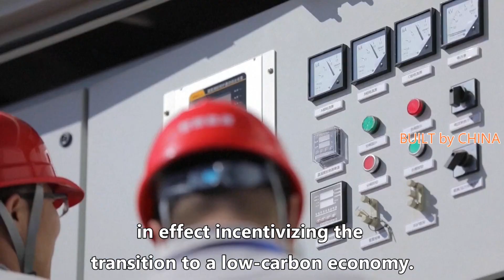China will become the world's largest carbon emissions trading market | 中國將成為全球最大的碳排放交易市場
China's national carbon market will become the world's largest emissions trading system when it formally launches later this month, said an official at a State Council Information Office press briefing on Wednesday.

In the initial stage, trading will only be carried out within the power generation industry, but will later be expanded to include other industries, said Vice Minister of Ecology and Environment Zhao Yingmin.

"This year is the first compliance cycle of the national carbon market, which includes over 2,000 key emission units in the power generation industry. We estimate that the carbon emissions by the 2,000-plus companies covered in the first batch of trading will exceed four billion tons of carbon dioxide, meaning once China's carbon trading market is launched, it will become the world's largest in terms of the amount of greenhouse gas emissions covered," said Zhao.

Under the mechanism, companies are assigned quotas for carbon emissions based on their output as well as industry-specific factors. Companies can then sell excess emission allowances to those in need of more pollution quotas, in effect incentivizing the transition to a low-carbon economy.

The establishment of a carbon trading market is an important mechanism for China to achieve its goals of peaking carbon dioxide emissions by 2030 and realizing carbon neutrality by 2060.

週三在國務院新聞辦公室舉行的新聞發布會上，一位官員表示，中國的全國碳交易市場將在本月晚些時候正式啟動後成為世界上最大的碳排放交易體系。

生態環境部副部長趙英民表示，初期交易僅在發電行業內進行，以後會擴大到其他行業。

“今年是全國碳市場首個履約週期，涉及發電行業2000多家重點排放單位，預計首批交易涉及的2000多家企業碳排放量將超過40億噸二氧化碳，這意味著一旦中國碳交易市場啟動，就涵蓋的溫室氣體排放量而言，它將成為世界上最大的，”趙說。

在該機制下，公司根據其產出和行業特定因素分配碳排放配額。然後，公司可以向需要更多污染配額的人出售超額排放配額，從而有效地激勵向低碳經濟轉型。

建立碳交易市場是我國實現2030年二氧化碳排放達峰、2060年實現碳中和目標的重要機制。